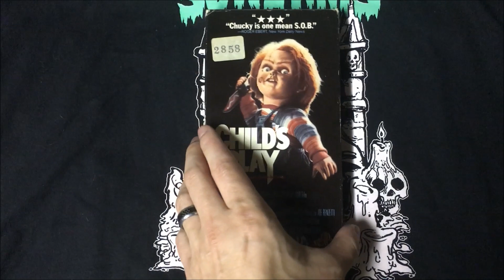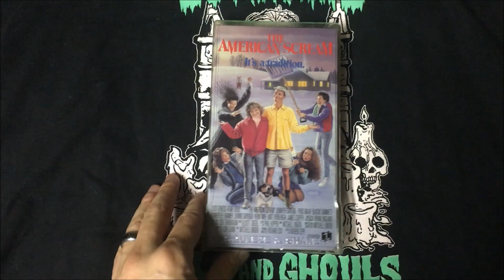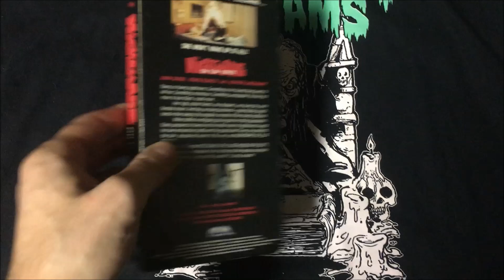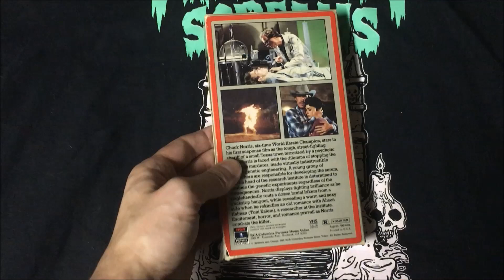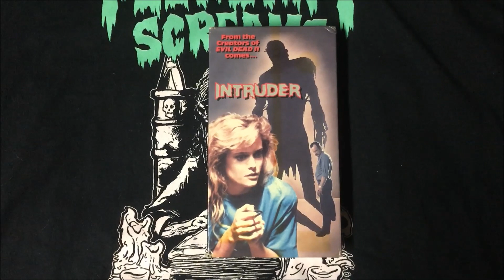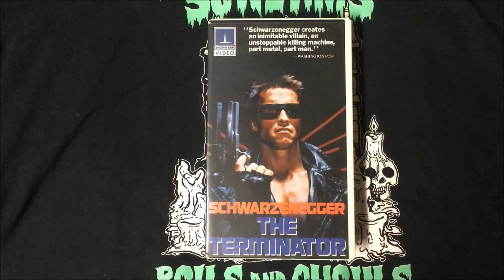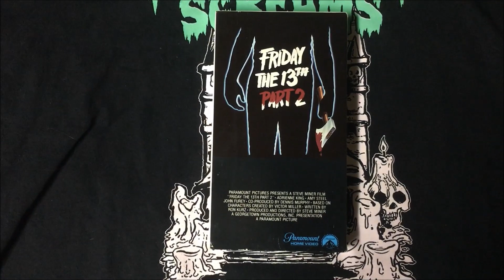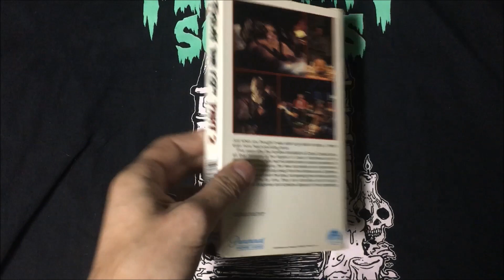Top 20 for 2020: 80s Slasher Films